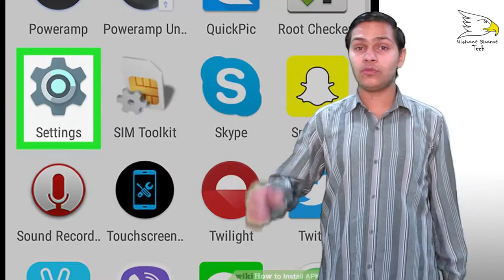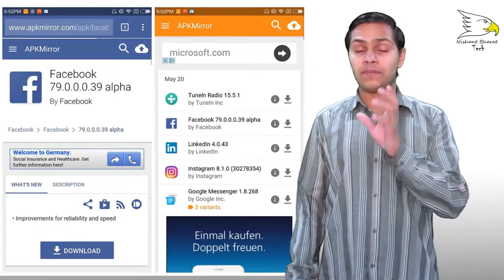What Is APK Files And How It's Works | Explained | Nishant Choudhary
Android Package Kit is the package file format used by the Android operating system for distribution and installation of mobile apps and middleware